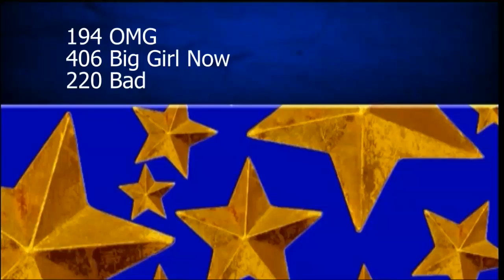Pluse | OMG | Showstopper | 2015